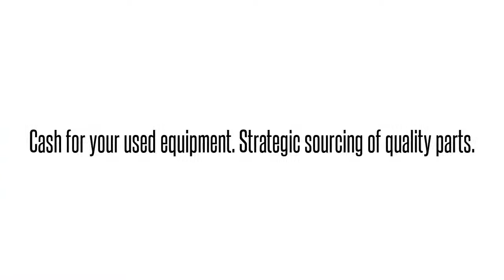Cisco used Parts Exchange: ASA-SSM-CSC10K9-RF Buy/Sell used here 1-4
We buy/sell and repair Cisco  ASA-SSM-CSC10K9-RF CISCO  1YR SUB ASA CONTENT SEC SSM-10 W/50U CISCO   Send us your requirements for Cisco Optical networking, Telephony, Call center equipment, Switches, Blades, systems and parts. 90 day warranty on all used/refurbished items. Bulk Buys! Repair and Hot spares! Strategic Sourcing.